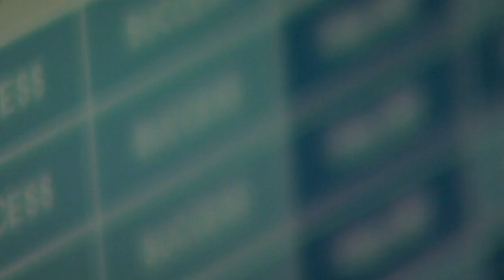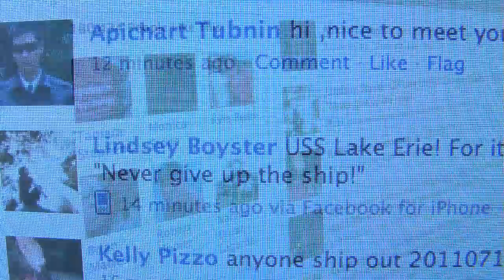Inside Cyber Grand Challenge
Computer Science Senior Lecturer Chris Eagle discusses his role with DARPA Cyber Grand Challenge.